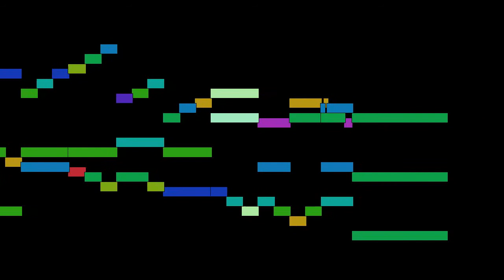Girolamo Frescobaldi - Corrente del Balletto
Corrente del Balletto, from Toccate e partite d'intavolatura di cimbalo. Libro Primo, by Girolamo Frescobaldi, with animated score.

FAQ:

Q: Who is Girolamo Frescobaldi?
A: A musician from Ferrara, one of the most important composers of keyboard music in the late Renaissance and early Baroque periods.